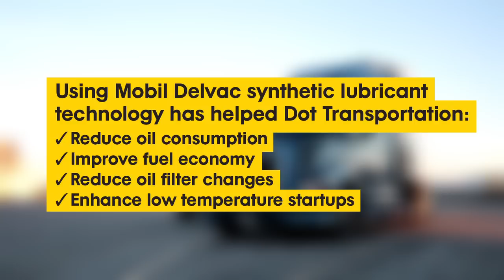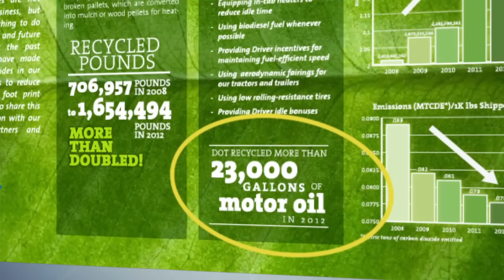Dot Transportation achieves operational excellence with Mobil Delvac 1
Dot Transportation is a Mount Sterling, IL-based fleet of nearly 1,000 trucks that serve more than 3,000 food distributors nationwide. With its trucks averaging nearly 110,000 miles per year, Dot Transportation relies on a low-viscosity Mobil Delvac 1™ 5W-30 synthetic heavy-duty diesel engine oil.

Dot Transportation credits the use of Mobil Delvac synthetic lubricant technology with helping to provide a number of valuable business- and sustainability-related benefits, including reduced oil consumption, improved fuel economy, fewer oil filter changes, and enhanced low-temperature startups. The fleet was even named "Top Green Provider" by Food Logistics Magazine in 2013.

For more information on how Dot Transportation has enhanced its success with the help of Mobil Delvac 1 synthetic lubricants,